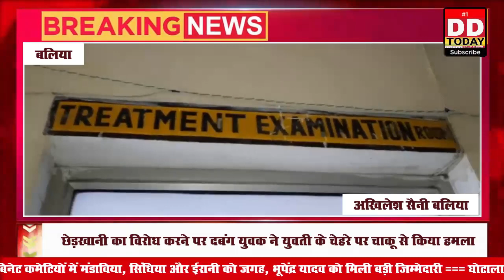छेड़खानी का विरोध करने पर दबंग युवक ने युवती के चेहरे पर चाकू से किया हमला, गिरफ्तार।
आपका अपने चहते चैनल DD Today News में तहे दिल से स्वागत है। ये चैनल आप लोगों के बीच रहना पसंद करता है। राजनीति सहित देश के बड़े मुद्दों पर सवाल करना ही हमारी पहचान है।
   जन-जन तक की आवाज को हमने देश के कौने-कौने में पहुंचाया है इसी तरीके से आप DD Today News को प्यार देते रहिए। हम भी बेबाक, बेखौफ बोलते रहेंगे।

Links

अगर आपके आसपास ऐसी कोई भी घटना जो अपराध की श्रेणी में आती है या समाज को क्षति पहुंचा सकती है तो ऐसी घटना की वीडियो हमें Whatsapp कर सकते हैं -: 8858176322

विशेष सूचना -: आप लोगों से आग्रह है चैनल को आगे बढ़ने में सहयोग करें चैनल को सब्सक्राइब करें लाइक करें एवं चैनल में जुड़ने व विज्ञापन के लिए संपर्क करें Whatsapp

  इस वीडियो से संबंधित आपका कोई भी प्रश्न या सुझाव हो तो हमें कमेंट बॉक्स जरूर लिखें धन्यवाद Slug - छेड़खानी का विरोध करने पर दबंग युवक ने युवती के चेहरे पर चाकू से किया हमला, गिरफ्तार।

Reporter - अखिलेश सैनी बलिया

Anchor - बलिया में छेड़खानी का विरोध करने पर एक युवती पर जानलेवा हमला किया गया है।मामला बांसडीहरोड थाना क्षेत्र के एक गांव का है।जहां रहने वाली एक युवती पर गांव के ही एक दबंग युवक ने चाकू से चेहरे पर वार किया है । बताया जा रहा है कि दबंग युवक युवती को घर में अकेला पाकर घर में घुसकर युवती के साथ छेड़ - छाड़ कर रहा था । जिसका विरोध करने पर दबंग युवक ने युवती के चेहरे पर चाकू से कई वार किए और फरार हो गया।गम्भीर रूप से घायल युवती का जिला अस्पताल में इलाज चल रहा है। मामले पर तत्परता दिखाते हुए बलिया पुलिस ने चंद घंटो में आरोपी को गिरफ्तार कर लिया है । और आगे की कार्यवाहीं में जुटी गयी है।

Byte - विपिन टाडा (एसपी बलिया)
Byte - घनश्याम (पीड़ीता के पिता)